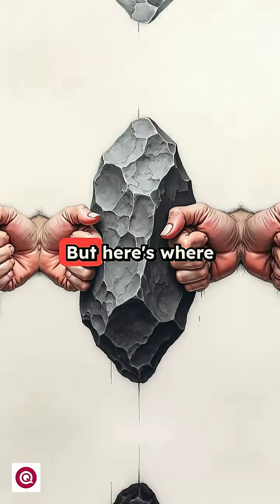This $4 million rock is at the centre of a cosmic tug‑of‑war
From Mars to the auction block!

The largest Martian meteorite ever found on Earth — NWA 16788 — is heading to Sotheby’s and could fetch $4 million. Weighing 24.5kg and scarred by space, it's a once-in-a-generation cosmic wonder.

Will it land in a museum… or a billionaire’s vault?